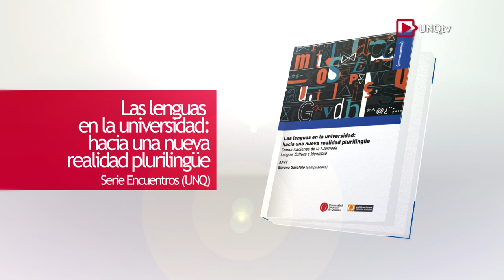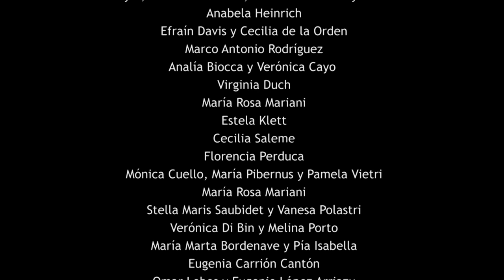Unidad de Publicaciones Sociales - Las lenguas en la universidad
Libro "Las lenguas en la universidad: hacia una nueva realidad plurilingüe". Serie Encuentros (UNQ)

Compiladores:
Lic. Silvana Garófalo

Equipo Autoral:
Silvana Garófalo
Rosana Pasquale
María Rosa Mariani y María Rosa Mucci
Laura Colombo
Efraín Davis, Martha de Cousandier y Mónica Lacaze Agustín De Marco
Nora Díaz, Julieta Soncini y Silvia Siderac
Beatriz Castiñeira y María Rosa Mucci
Luisina Bello
Magalí Pérez Riedel
Nicolás Zadubiec y María Cristina Ortúzar
Silvia Delayel, Rosana Famularo, Samanata Giunta y Sandra Pedrini
Anabela Heinrich
Efraín Davis y Cecilia de la Orden
Marco Antonio Rodríguez
Analía Biocca y Verónica Cayo
Virginia Duch
María Rosa Mariani
Estela Klett
Cecilia Saleme
Florencia Perduca
Mónica Cuello, María Pibernus y Pamela Vietri
María Rosa Mariani
Stella Maris Saubidet y Vanesa Polastri
Verónica Di Bin y Melina Porto
María Marta Bordenave y Pía Isabella
Eugenia Carrión Cantón
Omar Lobos y Eugenio López Arriazu
Leila Fernández Augusto
Equipo de Educación Mapuche Wixaleyiñ
Tulio Fernando Tulio Cañumil